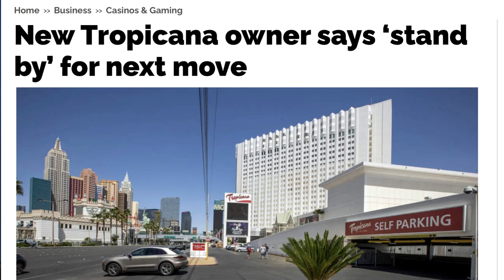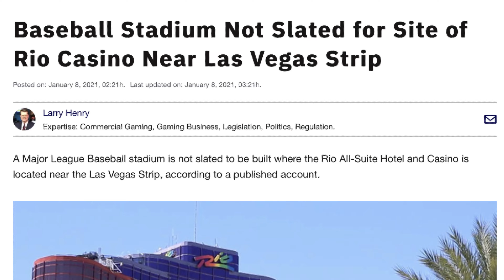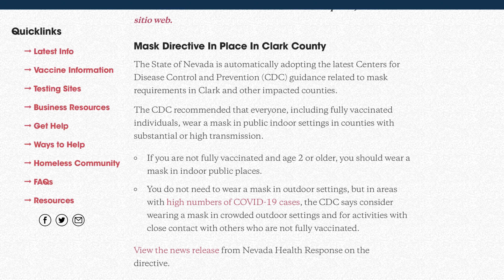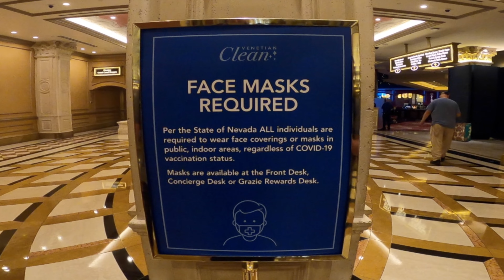This Week in Vegas - Episode 9 - Tropicana DOOMED to become a ballpark?? - And More! - 12/6/21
The week in Vegas we learned that the Oakland Athletics are interested in building a stadium on the site of the Tropicana.  Nevada says the mask mandate will remain in place into the new year.  The San Manuel tribe is one step closer to a gaming license for The Palms.  And more!

And don’t forget to check out the Jeff Does Vegas Podcast, where we are featured in the latest episode, Episode 96.  or wherever you get your podcasts!